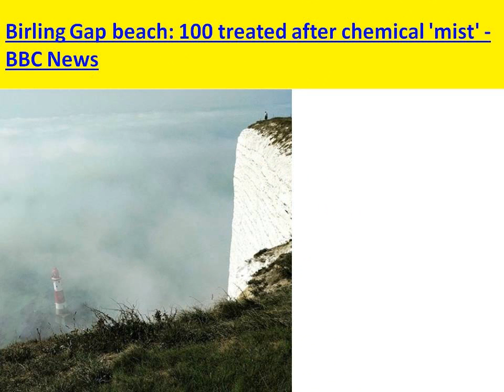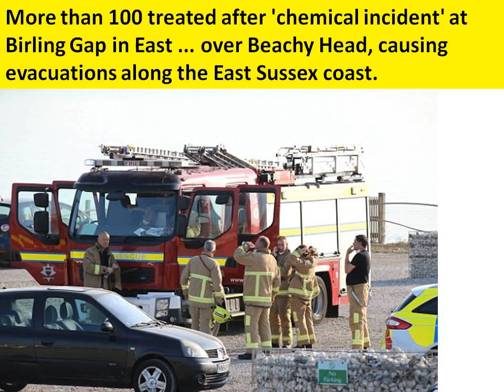UK East Sussex chemical gas attack: 150 hospitalized, Birling Gap beach evacuated